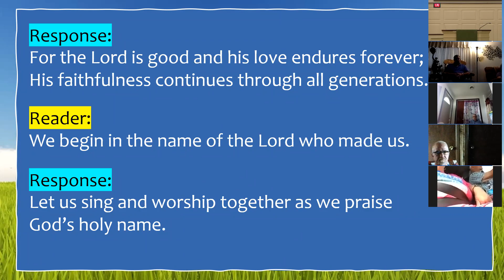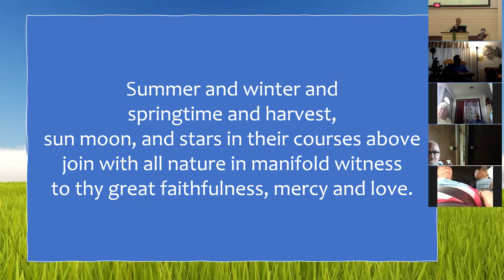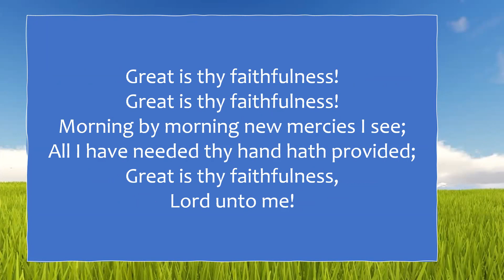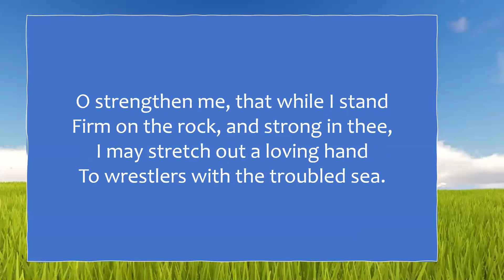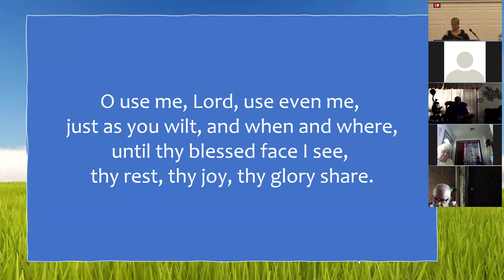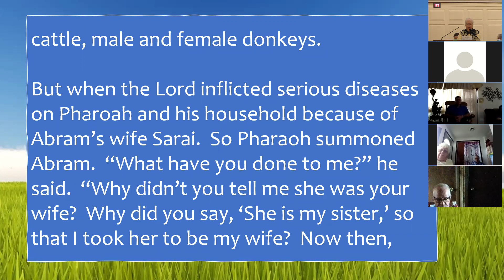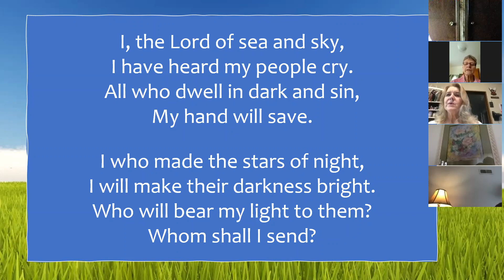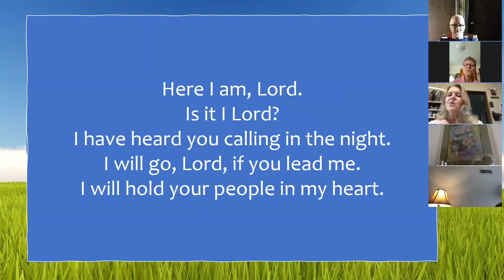July 19, 2020